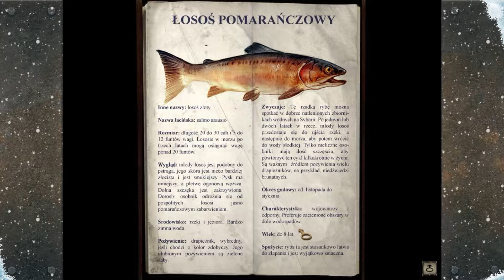Syberia II #7 - Głodny miś i sporty ekstremalne